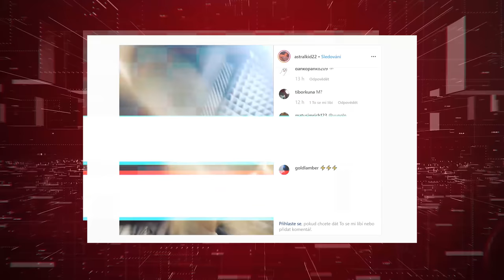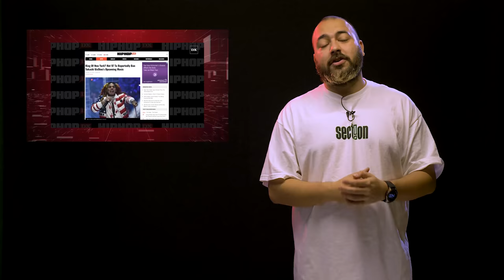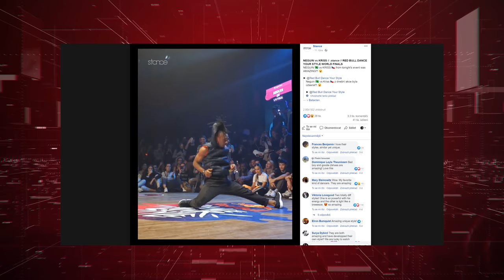Dorazí AJ Tracey napodruhé do Prahy? NFTS #598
NEWS FROM THE STREETS #598

00:53
Merch Section i The Mag, si můžeš koupit v pražském obchodě Section

00:57
Astralkid22 teasuje na svým instagramu track Babe

01:13
Smack One se i s P Moneym vrací do Roxy a to už 23.11.

01:27

01:50

02:18

02:51

03:13

03:36

03:53
Yeezy 700

04:03
Off-White

04:14
Kanye

04:33

04:48
The Mag Showcase PRAHA

05:11
Jennifer Aniston

05:25
Skepta, AJ Tracey - Forum Karlín PRAHA - 25.10.

05:42

06:09
kriss zajebal extremny freestyle na red bull dance your style world finals

SLEDUJ NÁS!